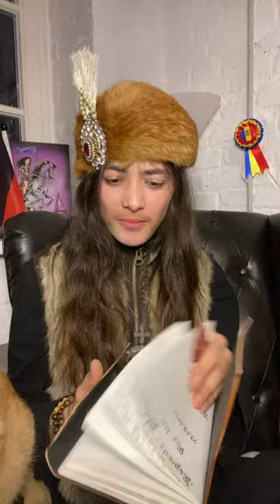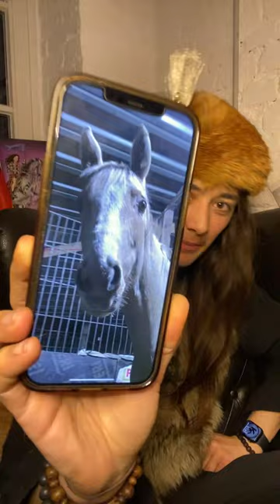Vlog #1407 - Rente künftig Glückssache?!// Großes Zurückrudern beim Verteidigungsministernden! 🤷🏻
Reisegruppe Yuyunskaya ist auf Tour durch den März!

Banküberweisung:

Kontoinhaber: Carolin Matthie
IBAN: LT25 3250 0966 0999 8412
BIC: REVOLT21

Bitcoin:
bc1qzz8uwg8l96hpv5tmxvyjuxd8jxfy4macftsrpj

_________________________________________Alle Angaben trotz entsprechend sorgfältiger Recherche natürlich ohne Gewähr. Ich bin keine Redaktion und kann Informationen daher oft nur schwer - wenn überhaupt - überprüfen.
Meine Videos enthalten zudem regelmäßig sowohl satirische, sarkastische als auch zynische Bestandteile.
Wer diese nicht versteht oder damit nicht umgehen kann, sollte sie sich besser nicht ansehen.

Carolin Matthie
Bessemerstraße 82
10. OG Süd
12103 Berlin